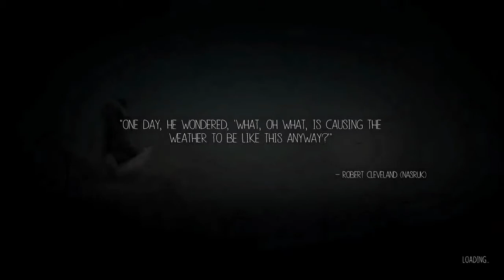WAS THAT SUPPOSED TO HAPPEN?! Never Alone Part 3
Platforming though an abandoned village with mean aurora spirits trying to grab us up. Its not a fun way to go. Especially when we meet up with the bad guy. My heart!